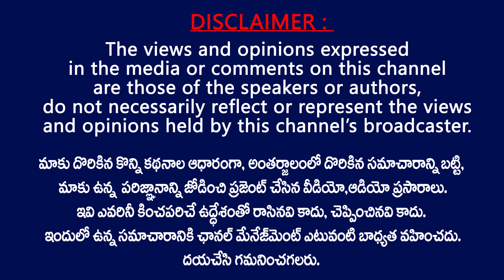రాజస్థాన్ లో పై చెయ్యి ఎవరిది? బీజేపీ మంత్రానిదా? || Which Party Has the Upper Hand on Rajasthan